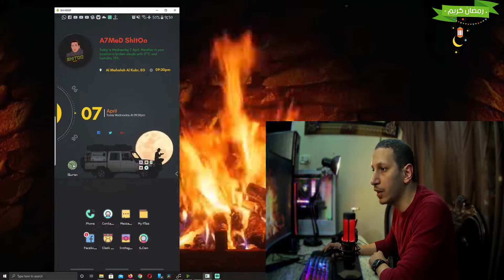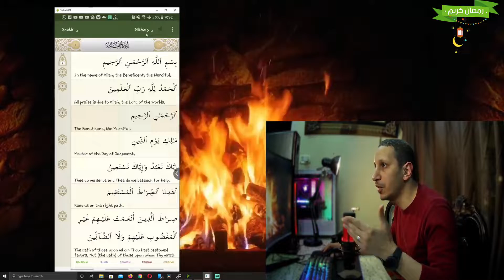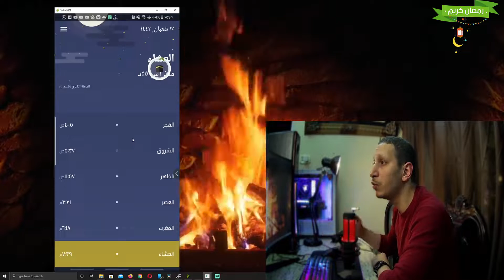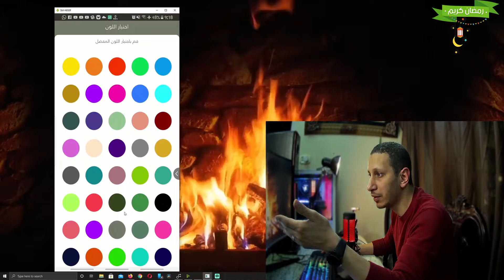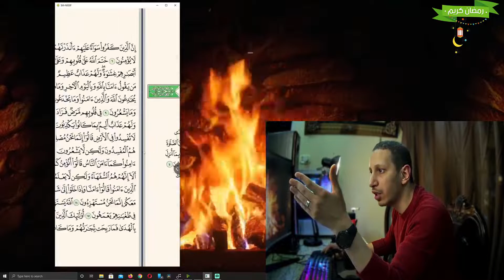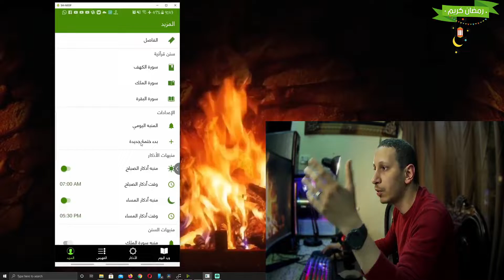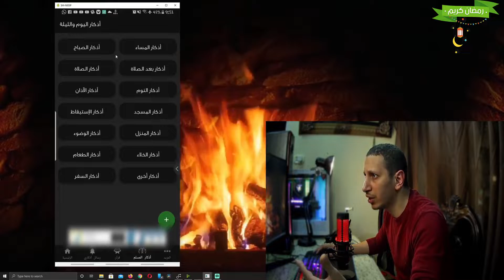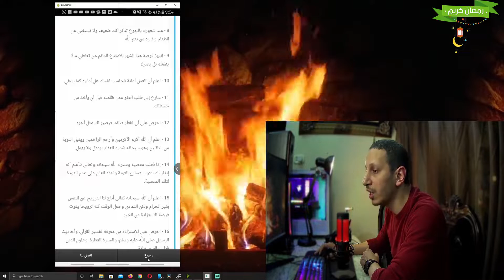افضل 7 برامج فى شهر رمضان الكريم 2021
فى هذا الفيديو اقوم باستعراض افضل 7 برامج للموبايل الاندرويد او الايفون فى شهر رمضان الكريم من حيث القرءان الكريم والاذكار النبويه واذكار الصباح والمساء والنصائح الطبيه للصائم فى رمضان
a3mboom ramadan اندرويد ios rmdan qur2an quran رمضان رمضان كريم#2021#الصائم#صيام#احاديث نبويه#رمضانيه#اندرويد#android#